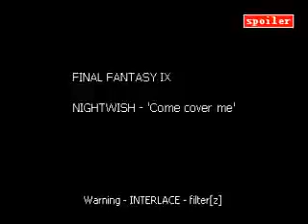Nightwish - Come cover me